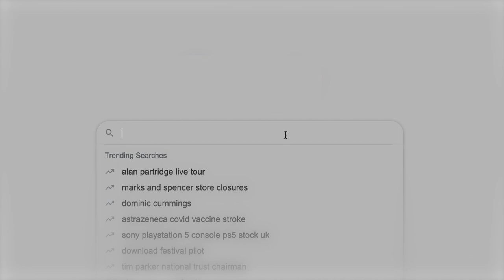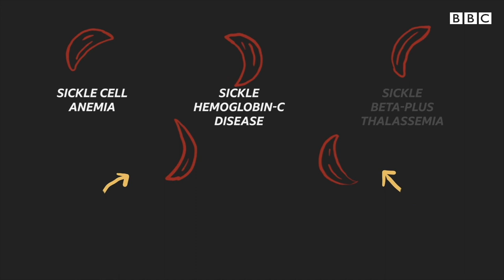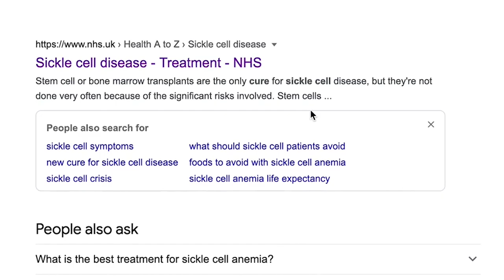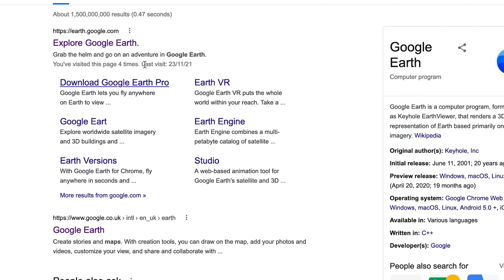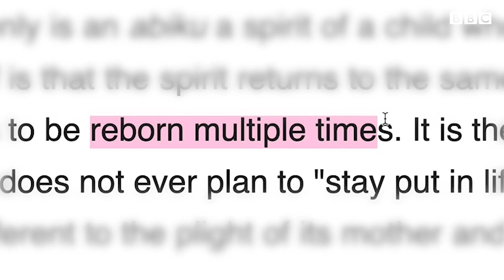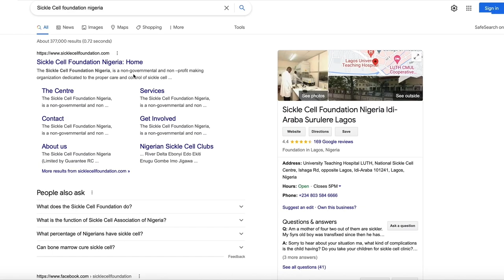Sickle cell: I didn't know I had the disease - BBC Africa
Why do some people grow up not knowing they have sickle cell?

Sickle cell anaemia is a genetic blood disorder that affects millions of people worldwide. Despite this, stigma surrounds the disease, especially in West African countries. Where does the stigma come from and what can be done to improve the lives of people living with the disease.

BBC Africa reporter Jameisha Prescod spoke to African people living with sickle cell to dispel misconceptions about the condition.

Motion Graphics: Mayowa Alabi

Executive Producer: Connor Boals